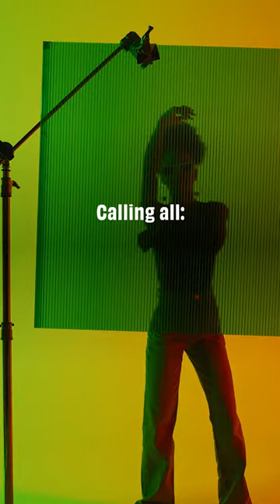Up In Lights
Your work belongs in the spotlight. Enter the Up in Lights contest to win a trip to NYC to view your book on a billboard in Times Square.

NO PURCHASE NECESSARY. Must be US Resident 50 US or DC 18+ and age of majority. VOID WHERE PROHIBITED. Enter by: March 10, 2023, at 11:59 PM PST as described in the Official Rules.